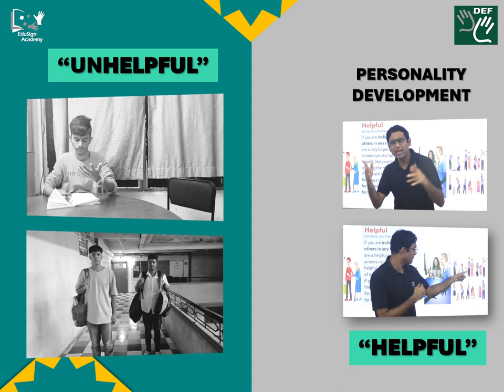Shape Your Personality with EduSign Academy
Become a better and stronger individual with the personality development module on the EduSign Academy App. Download from Google Playstore for free!